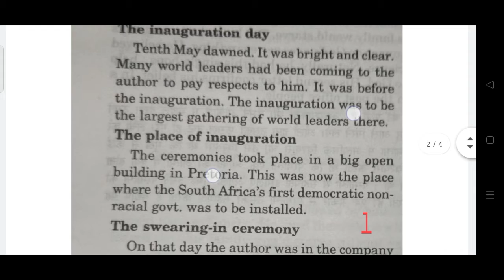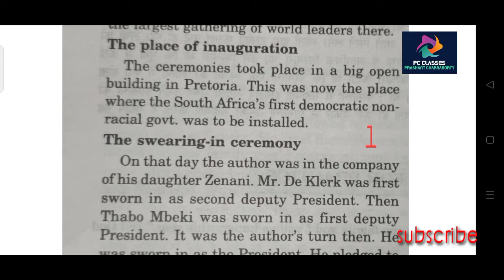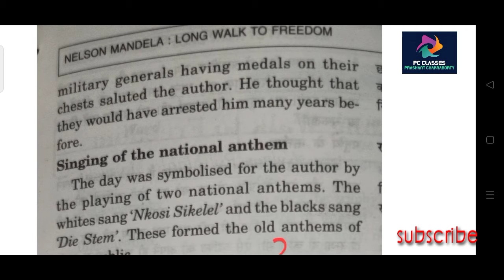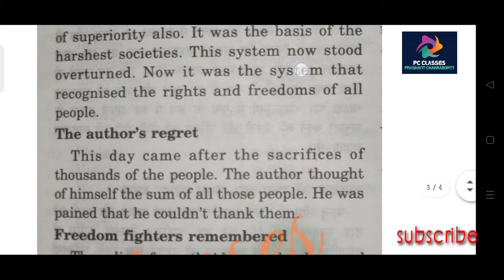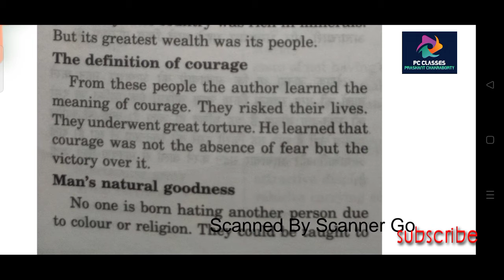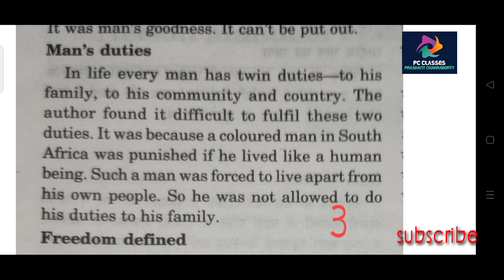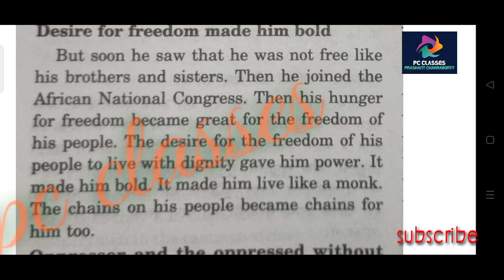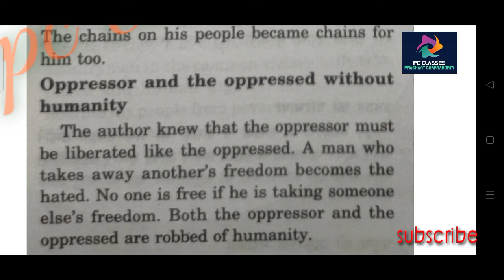CLASS-10 A Long walk to freedom-Nelson Mandela [Summary]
[अब पढ़ना ही नहीं ,समझना भी है]

This is the official channel of Prashant Chakraborty [ PC classes]. pc clasess is the well known education centre of Class 8to 12 last 12 years...

For Subject

Class 8to10 Math, Science, English

1) CBSE ENGLISH FOR CLASS 10,11&12
2) CBSE/JAC HISTORY
3) CBSE/JAC POLITICAL SCIENCE
4) CBSE/JAC GEOGRAPHY
5) CBSE/JAC ECONOMIC
6) CBSE/JAC SOCIOLOGY

NOTE:- CLASS 12 - {FLAMINGO 🦩 & VISTAS}
CLASS 10- {FIRST FLIGHT ,& FOOTPRINTS👣 WITHOUT FEET🐾}

Class 11 And 12 History, Pol. Science, Geography, Economic, sociology, English Elective, English core etc.

On this channel pc classes will provide above subject study and materials 🆓 of cost.

Came and be a part of channel like a family.

🌐🌐ENGLISH,🌐🌐
⚫⚫ POLITICAL⚫⚫
👉👉 HISTORY👈👈
🌎🌎GEOGRAPHY 🌍🌍